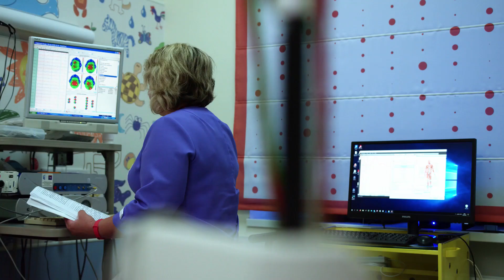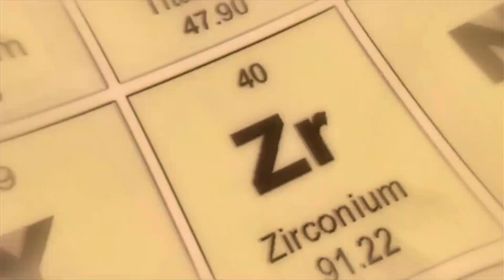🔴 Coisas bizarras que eram normais no passado | Dexter Responde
Nesse vídeo você vai ver várias coisas bizarras que eram normais no passado.

Eram costumes que naquela geração eram normais e corriqueiros, mas que hoje nos causa estranheza.

Confira!

✅SIGA NO INSTAGRAM ➟ @dexterreponde

Você já teve dúvida ou curiosidades sobre algum assunto e não achou a resposta?
CALMA! Dexter Responde está aqui pra te ajudar.
Neste canal abordaremos temas diversos, como história geral, fatos curiosos, atualidades e tudo que você possa imaginar.